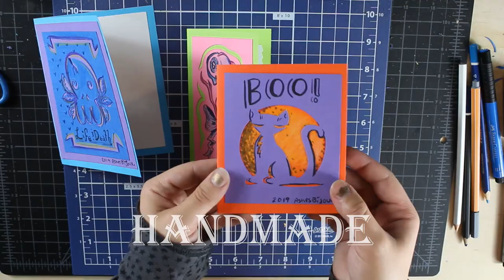YouTube Channel Trailer: Ashes Bijoux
A introduction to my channel.

Hello! I'm AshesBijoux! I do many things. Here I tried to highlight the main things currently on my channel! I only included things I will be featuring more videos of. I am new to video editing but I have been making art for a long time. I decided to make these videos as a way to challenge myself. As well as share my work in a more fun and interactive way.  I'd love to hear from you!

Buy me a chai tea If you like what you see!